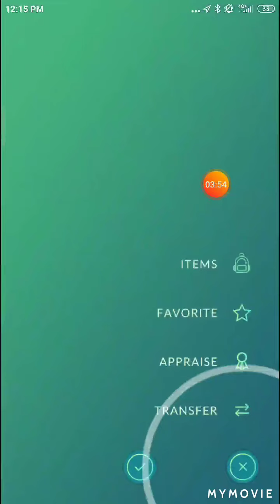ONE great League Sunny Castform vs Arlo. MUST WATCH!!!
I used 2 Sac Pokemon because castform  couldn't take down arlo all by itself.
I'm planning to do One Great League Alolan Marowak vs Arlo if He doesn't switch to a different Pokemon who isn't weak to fire.